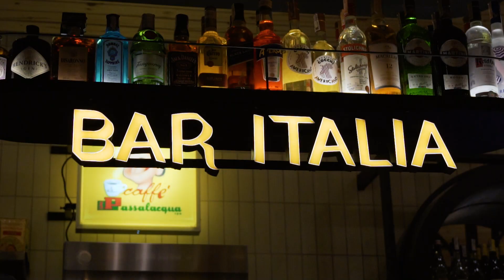A Mano | Must-try Italian Restaurant in BGC | Food Vlog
In this food vlog, we've tried A Mano, an Ilatian restaurant known for hand crafter Italian dishes in BGC.